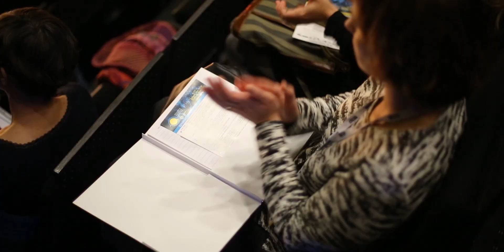Deset godina MAKK-a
Jubilarno, deseto izdanje MAKK-a - 24. i 25. studenoga 2022.